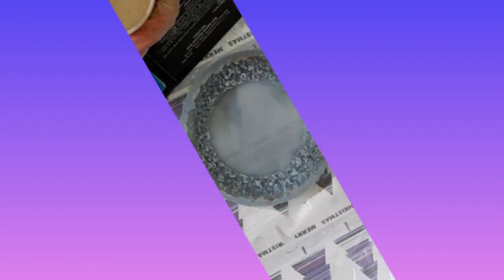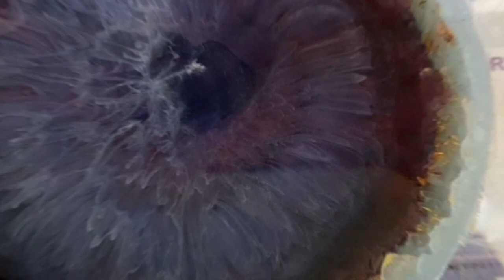Creating easy and convenient vein texture with epoxy /Streak in a crystal mold ✨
You may not believe it, but I made it easily, an attractive and amazing vein texture in a crystal mold with epoxy resin
The world of epoxy resin textures is very wide and a resin artist cannot predict the result of his work
Why?
Because epoxy resin will surprise you and you can never predict what attractive texture and design it will deliver to you. 🤪